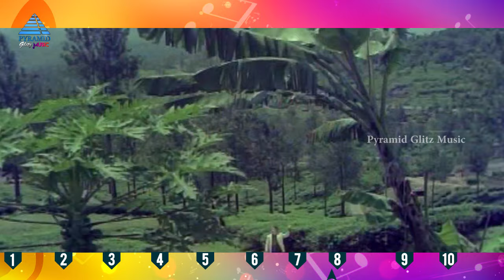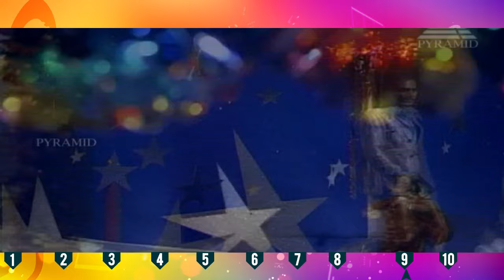Evergreen Hits of MS Viswanathan | Video Jukebox | MS Viswanathan Tamil Songs | TMS | SPB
Evergreen Hits of MS Viswanathan Video Jukebox exclusively on Pyramid Glitz Music. Watch MS Viswanathan Tamil Songs from movies such as Ulagam Sutrum Valiban, Andaman Kadhali, Aval Oru Thodarkadhai, Rajanadai, En Magan, Antha 7 Naatkal and Pollathavan.

Tracklist:-

Song: Pachaikili @
Movie: Ulagam Sutrum Valiban
Singer: TM Soundararajan, P Susheela

Song: Antha Maanai @
Movie: Andaman Kadhali
Singer: Vani Jayaram, KJ Yesudas

Song: Deivam Thandha @
Movie: Aval Oru Thodarkadhai
Singer: KJ Yesudas

Song: Thendralukku @
Movie: Rajanadai
Singer: SP Balasubrahmanyam

Song: Ponnu Enna Azhagu @
Movie: En Magan

Song: Panamennada @
Movie: Andaman Kadhali
Singer: TM Soundararajan

Song: Kavithai Arangerum @
Movie: Antha 7 Naatkal
Singer: Jayachandran, S Janaki

Song: Naan Pollathavan @
Movie: Pollathavan
Singer: SP Balasubrahmanyam